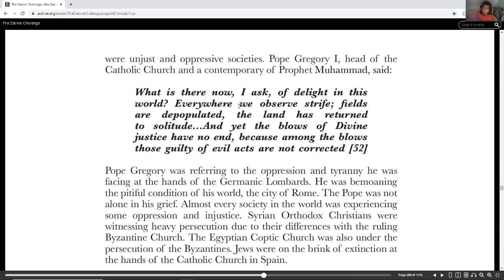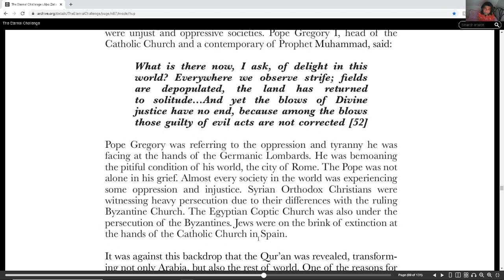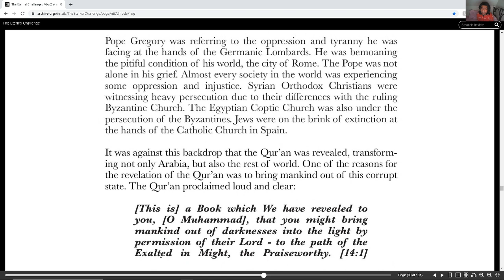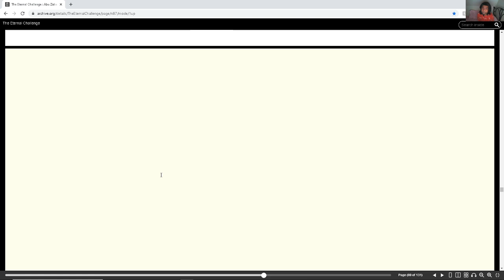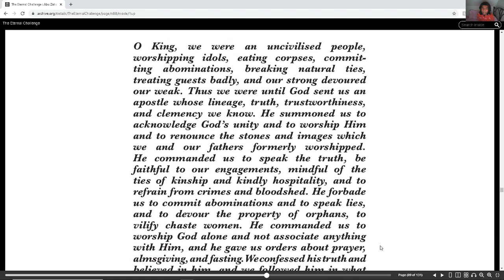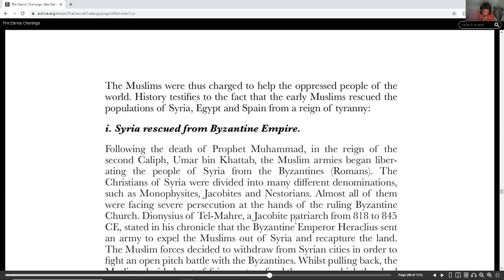The Eternal Challenge Impact on society part 2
The Eternal Challenge